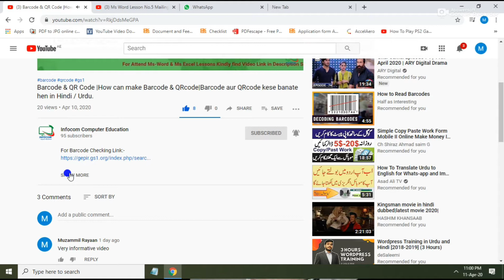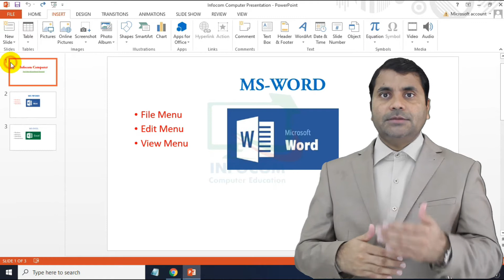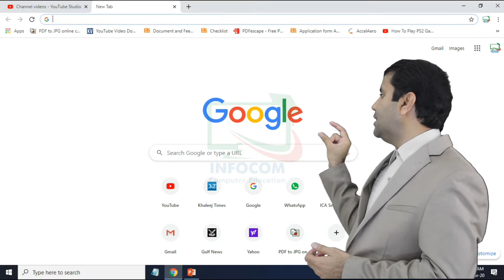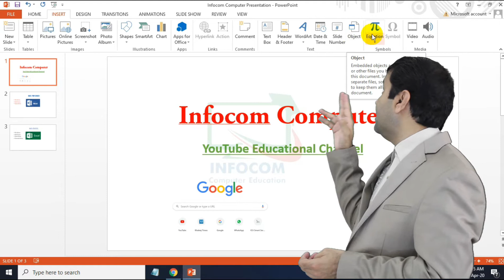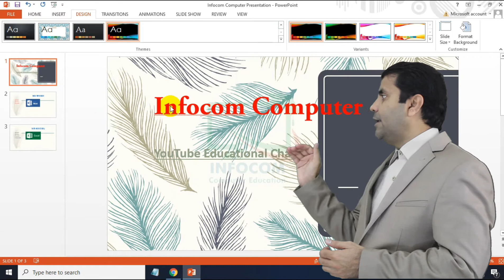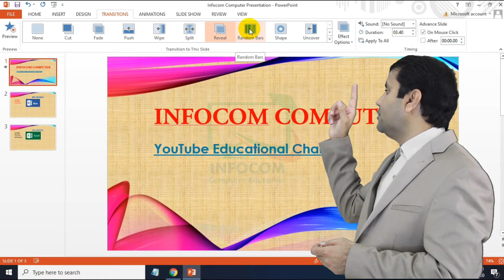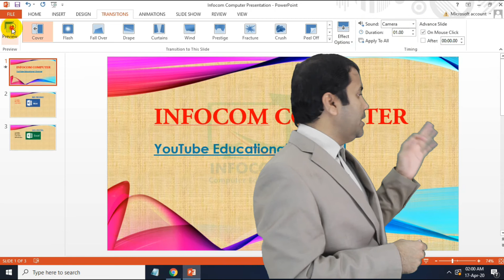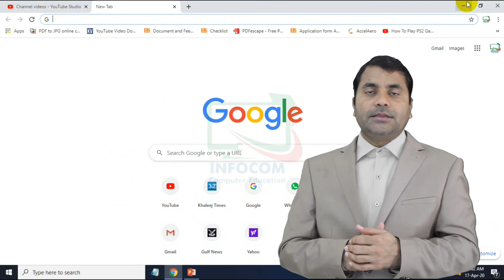PowerPoint Slideshow Tutorial No.2 |Insert Tab|Design|Transitions Tab|Sound Effect| in Hindi/Urdu.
Welcome to Infocom Computer Education YouTube Channel, We are learning about how to design Slide in PowerPoint with Insert Tab , Design Tab , Transitions Tab & Sound Effect on Slide.

Queries Solved:
1) How to use PowerPoint?
2) How to design Slide in PowerPoint?
3) How to set formatting in PowerPoint Slide?
4) How to use Insert Tab in PowerPoint?
5) How to use Design Tab in PowerPoint?
6) How to use Transitions Tab in PowerPoint?
7) How to set sound effect on PowerPoint Slide?
8) How to use transitions effect in PowerPoint?

EQUIPMENT USED :
Camera Used:  Canon DSLR EOS 4000D
Lens Used :      Cannon DSLR EOS 18-55mm Lens
Mic Used:         BOYA Mini Cardioid Microphone BY-MM1 Black
Laptop Used :  Dell Inspiron 15 3573 Laptop – Celeron 1.1GHz 4GB
                           500GB Shared 15.6inch HD Black